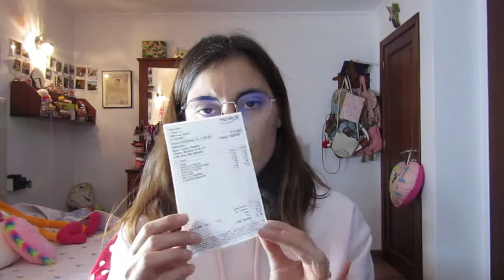🤗🤑HAUL PRIMOR NOVIEMBRE#2//.2020🤗🤑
Hola familia youtubera.
Os dejo este haul de primor con cositas super chulis de maquillaje y cukis.^^

¡GRACIAS!💙

-Ibiza

-Wondershare Filmora

¿Con que programa hago mis miniaturas?
-Photoshop C6